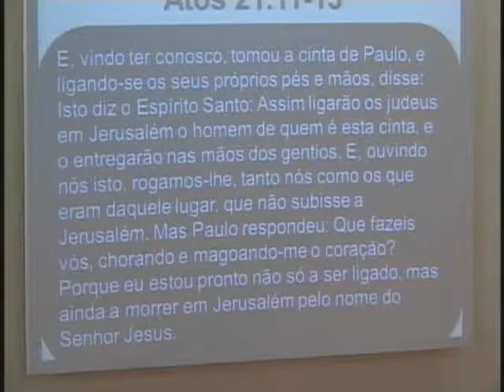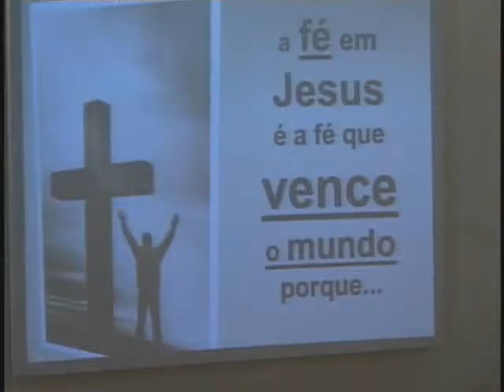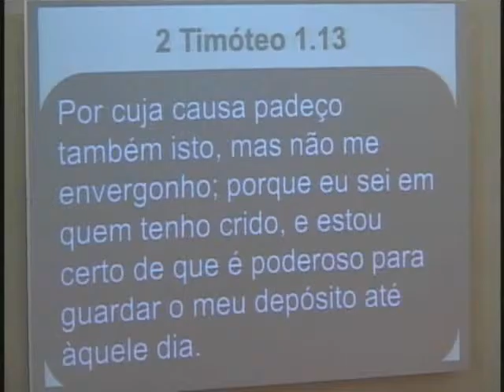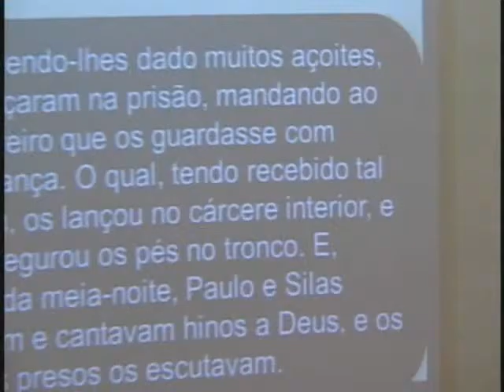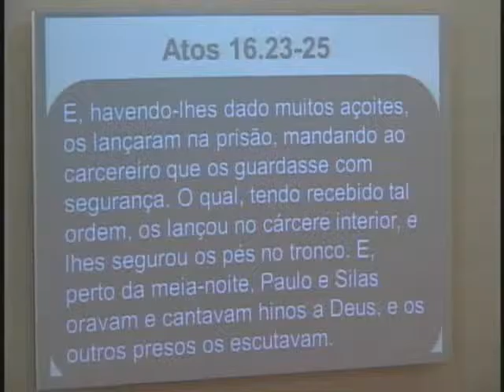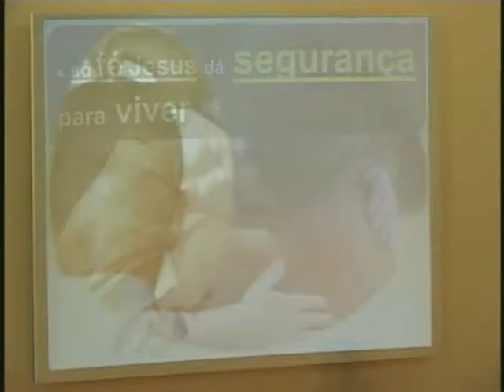Culto 16 02 14 noite